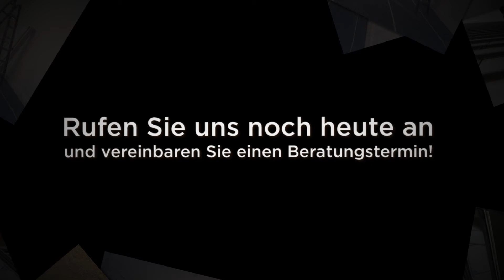Erdil Bau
Erdil Bau ist Ihr Experte für Sanierungen in Berlin. Wir stehen Ihnen besonders für umfangreiche Altbausanierungen zur Verfügung. Vom Keller bis zum Dach sorgen wir dafür, dass sich Ihre Immobilie wieder in einem ordentlichen Zustand befindet. Sollten Sie dies wünschen, nehmen wir auch Abrissarbeiten vor. Unsere Mitarbeiter bringen viel Erfahrung mit und werden im Vorfeld alles ganz genau mit Ihnen besprechen. Rufen Sie uns noch heute an und vereinbaren Sie einen Beratungstermin!

Treuenbrietzener Str. 2
13439 Berlin